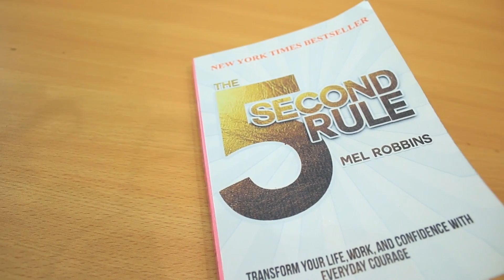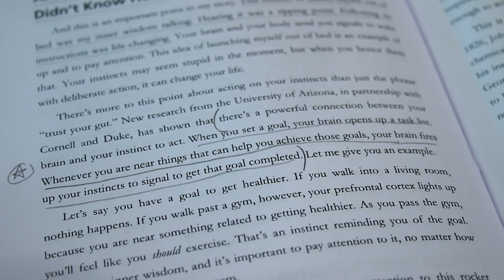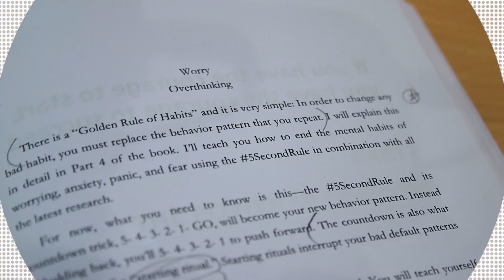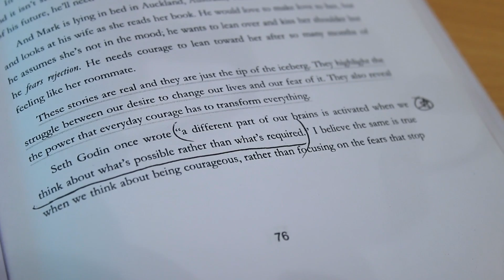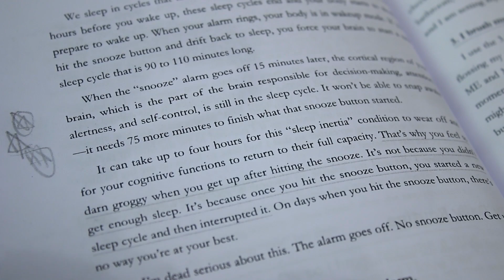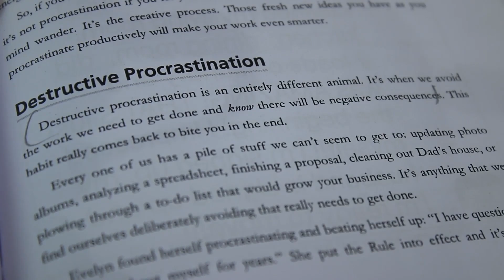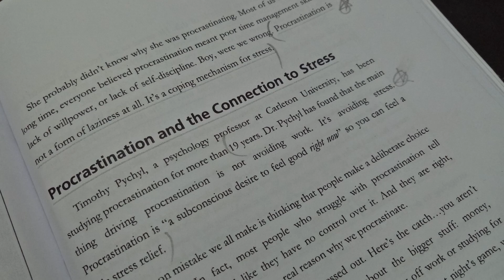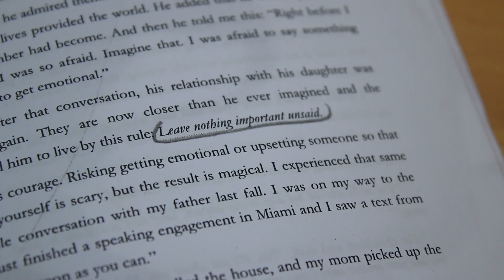The 5 Second Rule by Mel Robbins | Book Review | Sadman Sadik (সাদমান সাদিক)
The 5 Second Rule by Mel Robbins
The best lines that I found :D

1. Have a bias towards action
2. Procrastination is of two types: Productive and Destructive
3. You snooze you lose
4. Always plan things ahead
5. Never leave anything unsaid